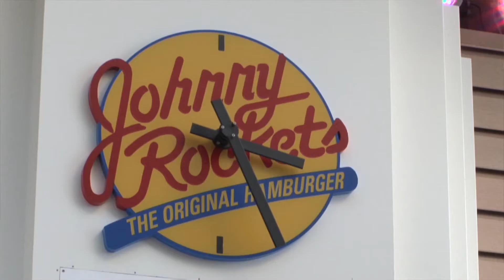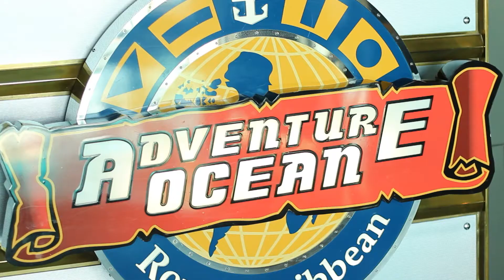Royal Caribbean's Mummy Blogger Day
A video from our day aboard the Independence of the Seas with Royal Caribbean.